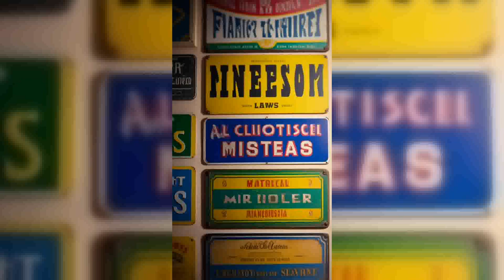Quirky Minnesota Laws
Explore the fascinating and unusual laws of Minnesota that spark laughter and curiosity. From the historic requirement for town clerks to count gopher feet, to the whimsical prohibition against entering Wisconsin with a chicken on your head, these quirky regulations add a unique charm to the state.

Discover how events like greased pig contests and community storytelling celebrate these oddities, bringing residents together. Engage with fun tales about sleeping in the nude or red cars cruising down Lake Street, and see how local performers and education programs incorporate these laws into their culture.

Join us for a humorous look at the peculiarities that make Minnesota truly one-of-a-kind!